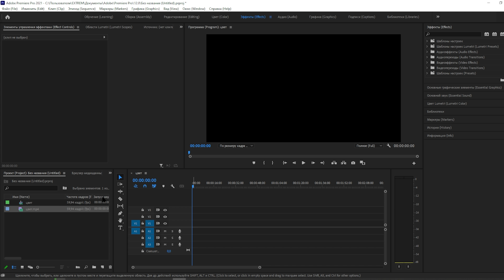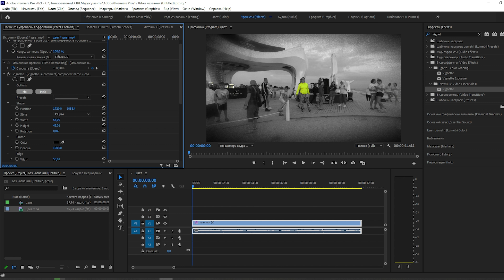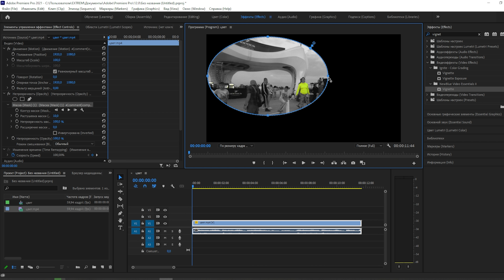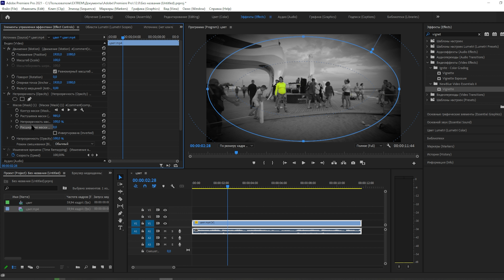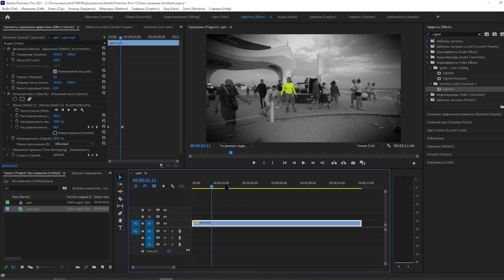Как сделать виньетку (Vignette) на видео в программе Adobe Premier pro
Помощь проекту кинуть можно сюда:
карта сбера 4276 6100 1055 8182 Владислав Валерьевич И.

Бесполезный текст:
самогон музыка коп копатели самогонщик тест ютуб Youtube стрим стример лучший стрим как начать стримить что-то текст Тамбов город село много звука брага квас трешь животные собаки кот собака богомол жук черепашка красноухая черепаха топ лучший делай как сделать помощь начинающие как-тотак видосы видео лучшие эксперимент эксперименты лайфхак лайфхаки корабль авто танк танки море пляж песок Турция Крым путешествия мото эндуро мотопокатушки автозвук болезнь саб сабик фотошоп обс obs настройка удаленная донат стримчанский самогон водка вино как-то так просто так это лучшее виноград отжим как отжать как варить как слить как залить